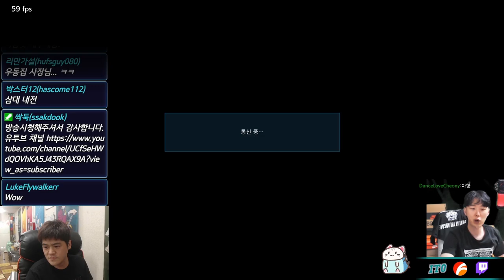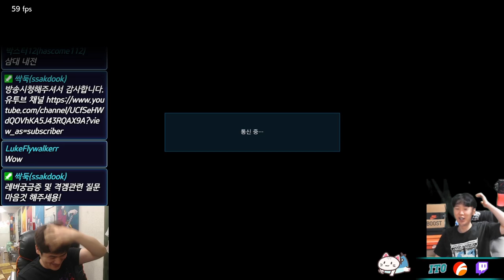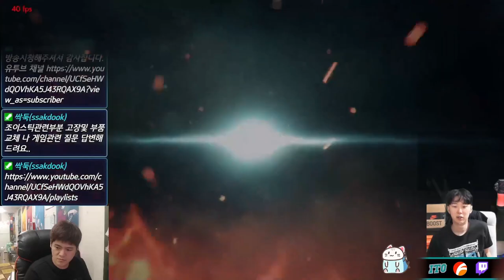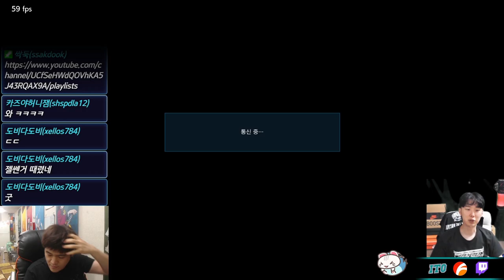풍신류 유저들의 교과서가 될 만한 매치 / 크레이지동팔(카즈야) VS 슈파슈파(헤이하치) 경기 내용 설명 있음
채널 놀러가서 잼게 봤다고 인사 한번 씩 남겨 주세여!!

I got permission from two Player(CDP, SUPASUPA) to record it